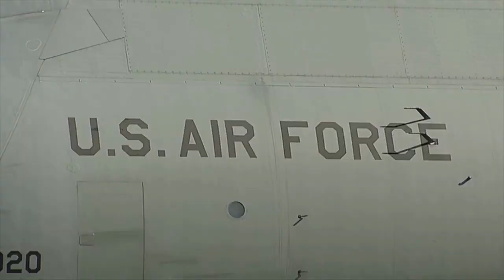Украина получит 18 HІMАRS, 340 машин и радары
Министерство обороны Соединенных Штатов официально обнародовало список новой военной помощи Украине